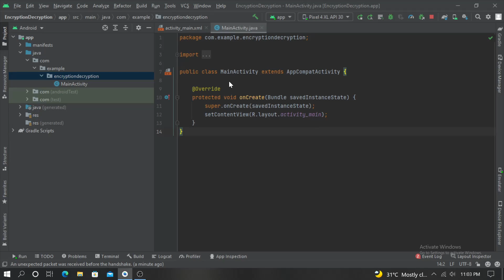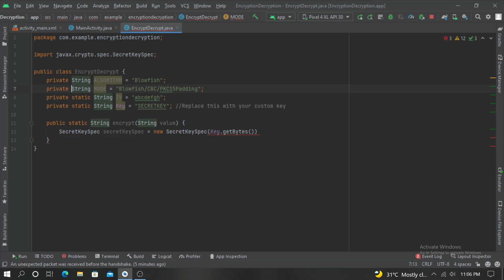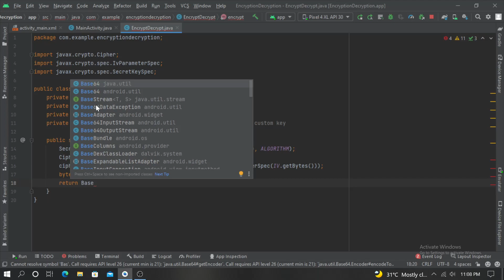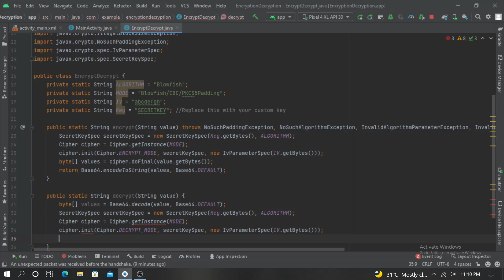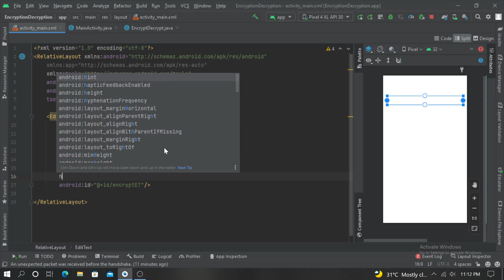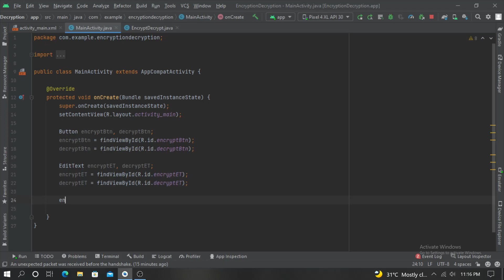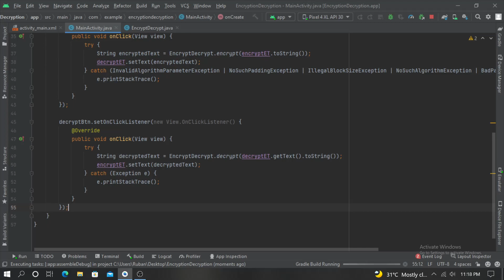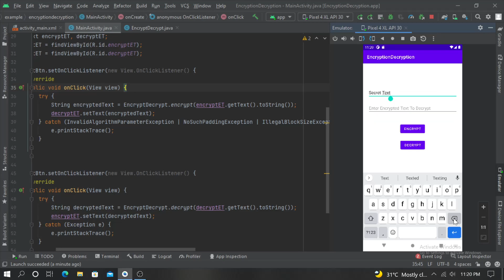How to Encrypt and Decrypt Text in Android Studio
This video is about how to encrypt and decrypt a text in android studio using java.